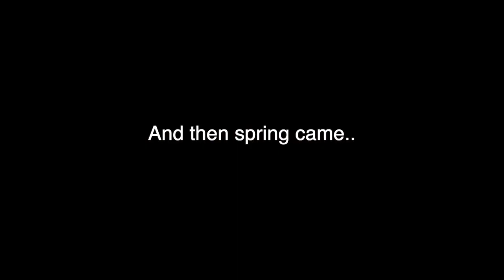How does quarantine affect mental health? Last day of covid quarantine in Sherbrooke, Quebec.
I spent two weeks alone in quarantine after coming to Canada from the US in April. This is what was going through my mind on my last day..

J'ai passé deux semaines dans la quarantaine après que je suis arrivée à Sherbrooke des Etats-Unis. Voilà comment c'était passé pendant ma dernière journée.